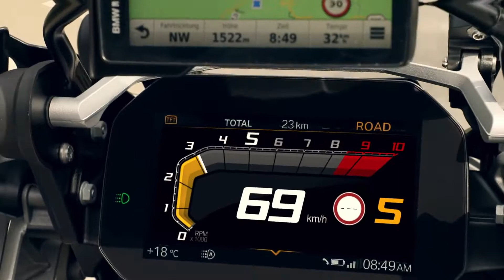The new 1250cc Boxer Engine with BMW ShiftCam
The twin-cylinder boxer engine of the new R 1250 GS fascinates in its diversity right from the very first moment. Its character is unmistakable – in every engine speed range. It offers you increased performance and smooth running at low speeds at the same time. The BMW ShiftCam variable camshaft control ensures more powerful torque curve over the entire engine speed range, providing greater control in every riding situation. Giving you power whenever you need it. More cubic capacity, more power – with higher efficiency. The strong performance with fewer gear changes gives you sovereignty. In short: You feel the boxer's energy even more directly. LINK